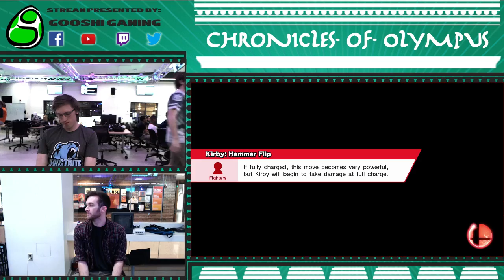CoO IV: Dux (Fox) vs NoG (Kirby)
Chronicles of Olympus IV Singles Pool A2 WR1
4/22/18
Lansing, MI

Support GooshiGaming at:

Twitch.tv/GooshiGaming
Twitter.com/GooshiGaming
Facebook.com/GooshiGaming